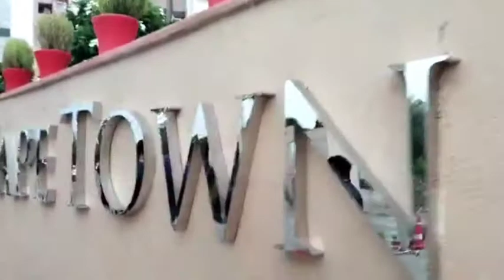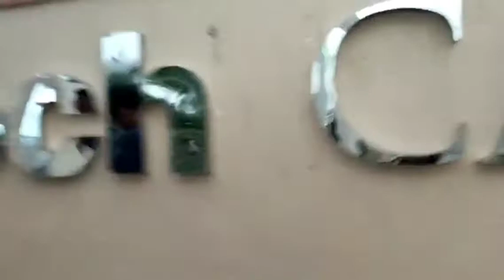View of Noida# 74 sector# Cape town